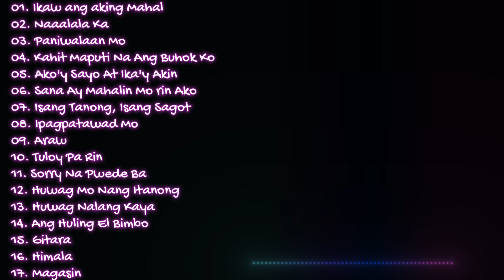Serenade Strings Acoustic OPM Gems for Soulful Moments#opm2023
Serenade Strings Acoustic OPM Gems for Soulful Moments is a stunning collection of classic Filipino love songs, beautifully arranged and performed by a group of talented string musicians. This album is the perfect soundtrack for any romantic occasion, whether it's a wedding, anniversary, or simply a cozy night in.

The album features some of the most beloved OPM hits from the past few decades, including "Kahit Isang Sentensya" by Gary Valenciano, "Kailan Man Kahit Kailan" by Regine Velasquez, and "Bakit Ngayon'y Kadalikan" by Jose Mari Chan. Each song is given a fresh and intimate interpretation by the Serenade Strings ensemble, with intricate string arrangements that highlight the beauty and emotion of the original compositions.

The album's title track, "Serenade Strings," is a stunning medley of some of the most iconic OPM love songs, including "Kahit Konting Puso" and "Ikaw Ang Pangarap Ko." The arrangement is both elegant and emotive, with soaring violins and cellos that will transport you to another world.

Whether you're a fan of OPM or just appreciate beautiful music, Serenade Strings Acoustic OPM Gems for Soulful Moments is an album that you won't want to miss. With its soulful melodies and breathtaking performances, it's the perfect choice for anyone looking to add a touch of romance and beauty to their lives. So sit back, relax, and let the Serenade Strings take you on a journey through some of the most beloved Filipino love songs of all time.

Feel free to add me on Instagram/Facebook/Snapchat/Tiktok: Eyen